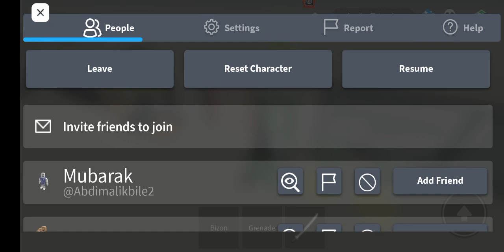Leahplayzzz Vs Greg A Melon ( Part 2)